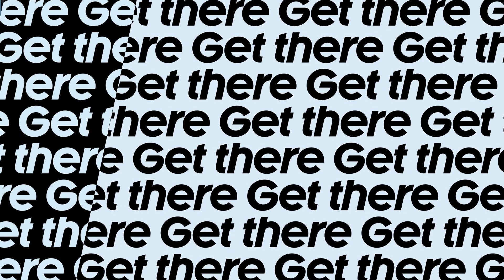Welche Fahrradfelgen gibt es und welche Eigenschaften haben sie?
In diesem Tutorial erzählen wir euch, welche verschiedenen Typen von Fahrradfelgen es gibt und wo die Unterschiede liegen. Jeder Typ hat seine speziellen Eigenheiten.

0:00 Intro
0:23 Westwood-Felge
1:47 Tiefbett-Felge
2:36 Hohlkammer-Felge
4:30 Hookless-Felge
5:18 Carbon-Felge mit Bremsflanke
6:36 Maulweite vs. Reifenbreite
7:48 Outro